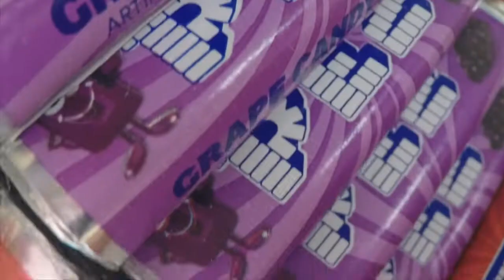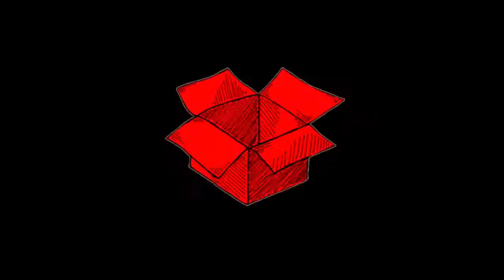Mickey Mouse Blue Hat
Season 4 E068 Mickey Mouse Blue Hat

~Credits~
Music: @shawn.gonzo, @DJhoundz, samples by Mike Koenig.  Stock Photography and Video services